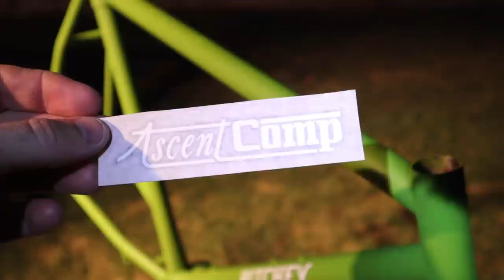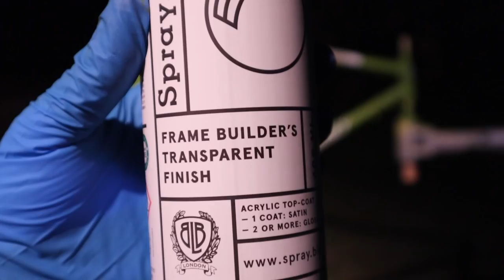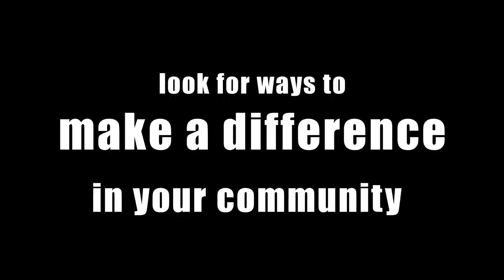Rebuilding Matt's Ritchey Ascent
This bike restoration rebuild is a thank you to all the school teachers out there, and specifically to Matt.  It was awesome working on another vintage Ritchey Ascent from the 80's.  They are such great bikes.

Looking for great bike components for your next build or perhaps even a new bike; you can help support my channel by using my Jenson USA affiliate link below for all your biking needs:

Spray.Bike - If you are considering repainting a bike you will not regret using Spray.Bike.

Falling Down - by Loving Caliber